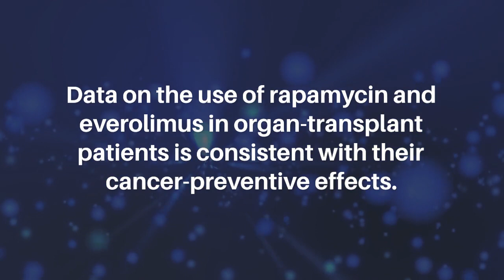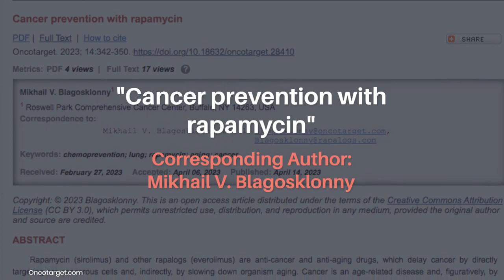Cancer Prevention with Rapamycin | Oncotarget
Oncotarget published this research perspective on April 14, 2023 in Volume 14, entitled, “Cancer prevention with rapamycin" by Dr. Mikhail V. Blagosklonny from Roswell Park Comprehensive Cancer Center, Buffalo, NY.

Abstract

Rapamycin (sirolimus) and other rapalogs (everolimus) are anti-cancer and anti-aging drugs, which delay cancer by directly targeting pre-cancerous cells and, indirectly, by slowing down organism aging. Cancer is an age-related disease and, figuratively, by slowing down time (and aging), rapamycin may delay cancer. In several dozen murine models, rapamycin robustly and reproducibly prevents cancer. Rapamycin slows cell proliferation and tumor progression, thus delaying the onset of cancer in carcinogen-treated, genetically cancer-prone and normal mice. Data on the use of rapamycin and everolimus in organ-transplant patients is consistent with their cancer-preventive effects. Treatment with rapamycin was proposed to prevent lung cancer in smokers and former smokers. Clinical trials in high-risk populations are warranted.

Keywords - chemoprevention, lung, rapamycin, aging, cancer

About Oncotarget